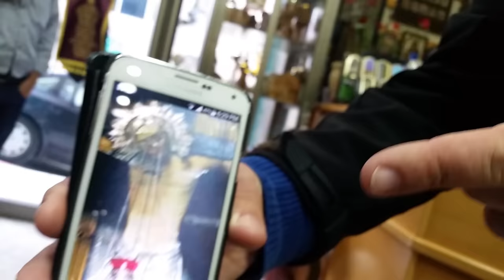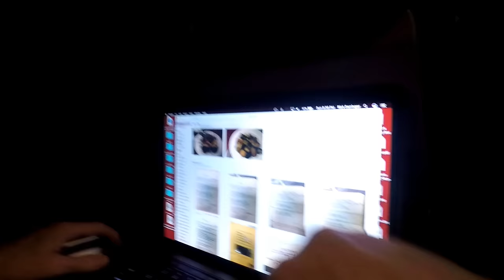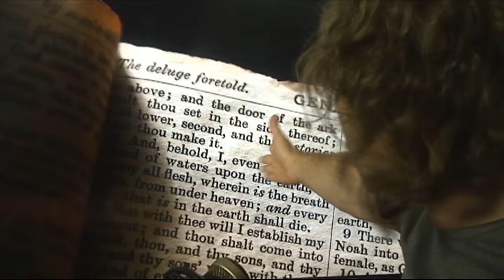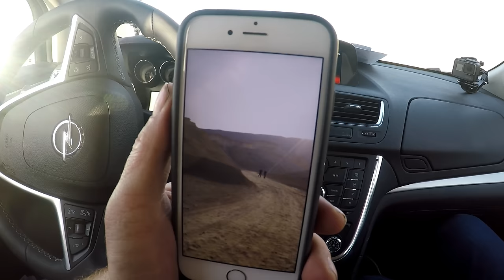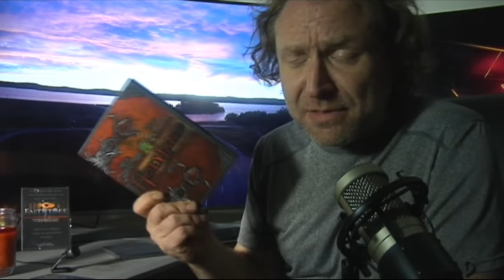DEMONS ~ TONS of DEMONS at Ancient Ruins of Sodom & Gomorrah (Demons caught on film)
DEMONS: ~TONS of DEMONS at Ancient Ruins of Sodom & Gomorrah (Demons caught on film) For the FUTURE,

Gomorrah: TONS of DEMONS (ALIENS) Caught on film (TONS of DEMONS HAUNTING the Ruins of Ancient Sodom & Gomorrah Ruins. GOMORRAH is a HAUNTED DEMONIC ACTIVITY SET OF ANCIENT RUINS. LOTS of DEMONS. That simple.

For God in a Nutshell / Trey Smith documentaries, DVDs or CDs, please

PS: Entities does NOT end with demons. Though it has plenty in there -- it covers and shows the POWER of GOD.

DEMONS at HAUNTED ANCIENT RUINS of GOMORRAH (Sodom and Gomorrah): Wall-to-wall demonic activity -- hardcore demonic activity at Ruins of Sodom and Gomorrah (REAL RUINS of SODOM and GOMORRAH). "Demonic Activity" is caught on camera, Demons caught on tape from Sodom and Gomorrah and other places from Israel to the backwoods of Arkansas (where Hillary Clinton is from, no-less)

DEMONS: TONS of DEMONS caught on film. DEMONS: TONS of Demons caught on tape. DEMONS: TONS of DEMONS caught on camera.

Demons, Haunted places, Demonic Activity, Aliens (What Aliens REALLY ARE), What to do when something supernatural appears out of thin air, and other questions are answer in this 30 minute GIN (God in a Nutshell) presentation.

DEMONS: This presentation about demons is part of both the HolyLand (Holyland, Israel) God in a Nutshell documentary

DEMONS at ANCIENT RUINS of GOMORRAH Israel and New York cinematography by artist Lance Smith

DEMONS at ANCIENT RUINS of GOMORRAH music by Rick Derringer